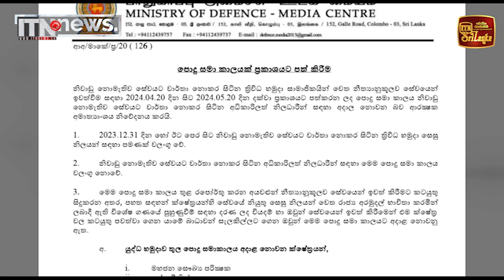දීර්ඝ කාලීනව සේවයට වාර්තා නොකළ හමුදා සාමාජිකයන්ට අද සිට පොදු සමා කාලයක්